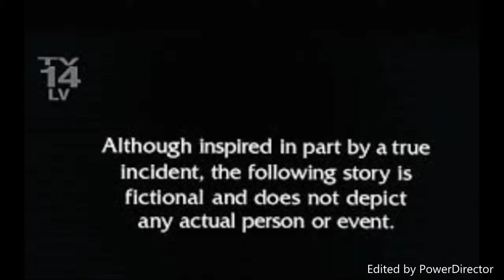(FAN MADE) Conviction (US) (2006) - Season 2 (Version 5)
This is a fan-made intro for a proposed Conviction (2006) - Season 2.

(FAN MADE) Conviction (2006) - Season 2 will return on 15 Sept 2019.

This is a crossover to NCIS: New Orleans.

Added [FOR ONE VERSION]: Dwayne Cassius Pride (Scott Bakula), Christopher LaSalle, (Lucas Black) & CCH Pounder (CCH Pounder)

Removed [FOR ONE VERSION]: Claire Kincaid (Jill Hennessy) & Elizabeth Olivet (Carolyn McCormick)